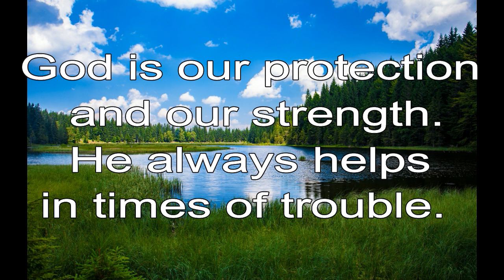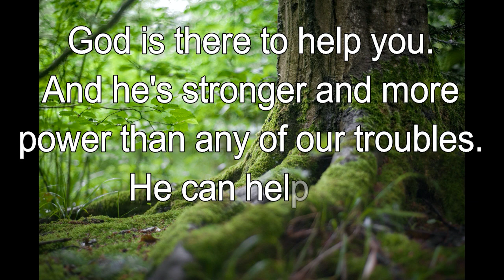365 CHRISTIAN MEDITATION 💙 BIBLE DEVOTION | FEB 17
God is our protection and our strength. He always helps in times of trouble.